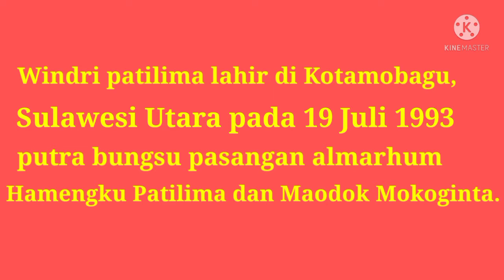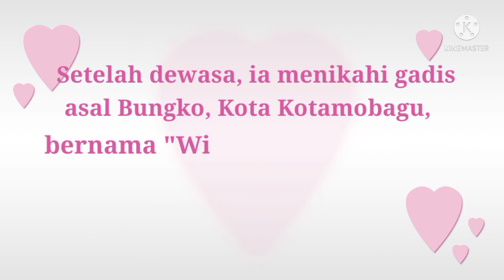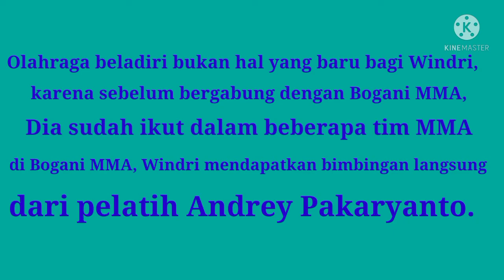PROFIL DAN BIODATA WINDRI PATILIMA SANG JUARA BARU KELAS WELTER ONEPRIDE MMA 2021.